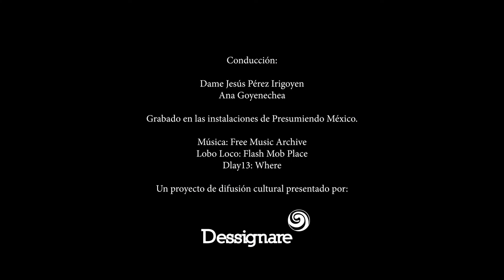Las ventajas de usar Adobe | ANIMATÓN 07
En el primer ANIMATÓN de 2018 nos acompañó Mariana Cabral, de parte de Adobe Latino América. Ella es  Adobe education & marketing specialist/ speaker. Learning Experiences Creator.

🎬 SOBRE EL EPISODIO:

También charlamos sobre Maizz Visual, que en colaboración con GPO Vallas, desarrolló para Netflix México una activación multimedia en la Alameda Central de Ciudad de México. Un photo booth inspirado en la película Bright trasformaba al público en Orcos digitalmente y el resultado se podía ver vídeo proyectado sobre la Torre Latino.

Y en agenda cultural hablamos sobre le próximo Festival Internacional de Cine de Guadalajara.

ANIMATÓN, es un show sobre animación, arte y contenido multimedia. Conducido por Damné Jesús y Bastián Pascal. Presentado por Dessignare Media, ULTRA y SAE Institute México.

📺SOBRE ANIMATÓN:

Te presentamos ANIMATÓN, un show sobre animación, arte y contenido multimedia. Conducido por Damné Jesús y Bastián Pascal.
Buscamos analizar la situación actual de la industria de animación en México y Latinoamérica, además de cubrir la escena global con noticias de los festivales, empresas creativas y estudios más importantes a nivel internacional.
Una producción original de Dessignare Media realizada con el apoyo de ULTRA y SAE Institute México.

ANIMATON es un programa tipo podcast donde se entrevista a líderes de la industria. Cada temporada consta de 12 episodios con noticias, recomendaciones de agenda cultural e invitados especiales para reflexionar temas alrededor de la industria audiovisual en México y el mundo.